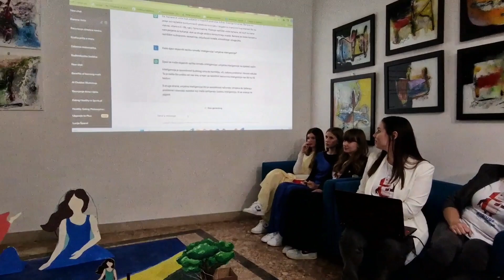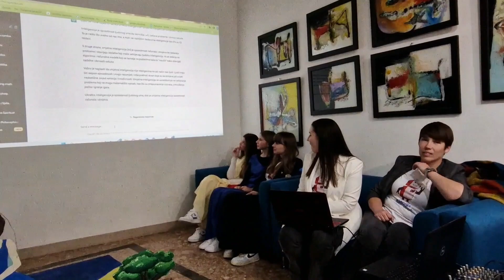"RoboBrač", nagrađivani bolski robotičari - "OD LEGENDE DO ROBOTA" (Bol - Brač)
Awards-winning Bol's roboticists - "FROM LEGEND TO ROBOT",